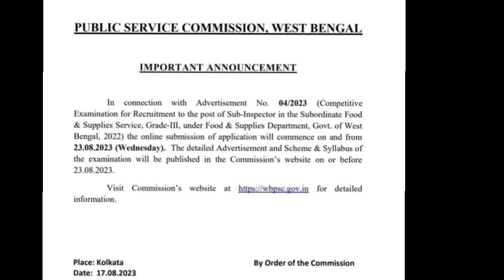ব্রেকিং নিউজ: FOOD SI নিয়োগ বিজ্ঞপ্তি | FOOD SI RECRUITMENT 2023 LATEST UPDATE | THE SURE SUCCESS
অপেক্ষার অবসান। নিয়োগ বিজ্ঞপ্তি প্রকাশ করলো পিএসসি।